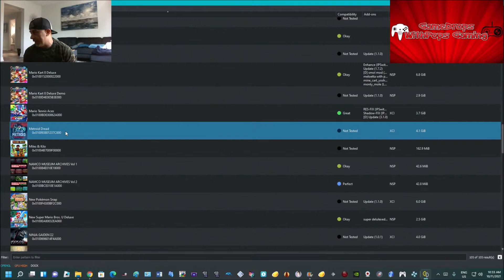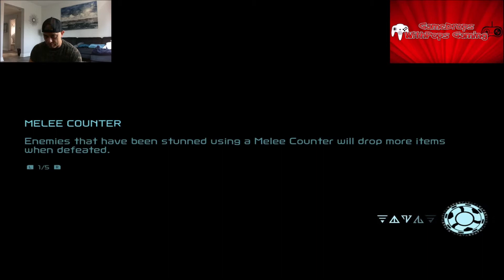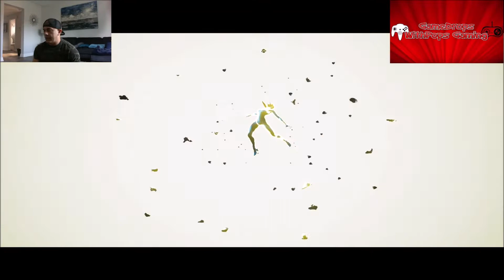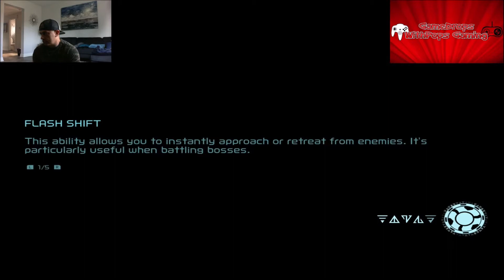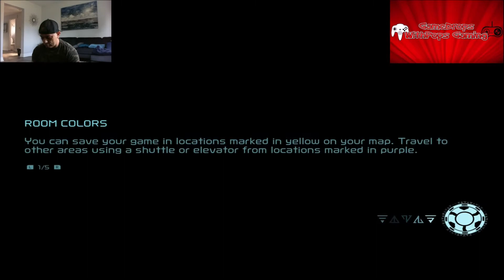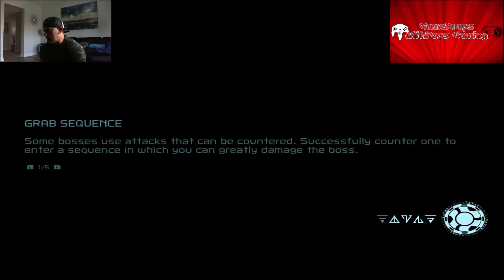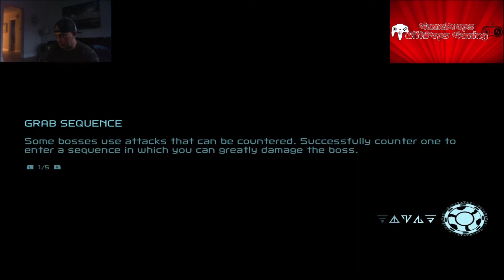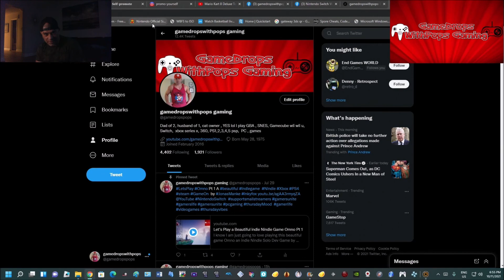Let's Play Metroid Dread Yuzu Nintendo Switxh Emulator EA 2118 Pt 7 Killing Drogyga I'm Surviving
Holy Metroid this game is so intense , killed Drogyga am now getting close to the surface got to keep on keeping on